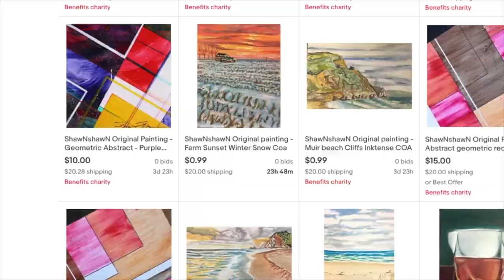Abstract Painting Tutorial in Acrylic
This painting tutorial is an abstract style called Metal Mayhem.  The painting demonstration is in acrylic with speed painting.  ShawNshawN has created over 450 artworks.

Youtube doesn't allow me to get ad revenue until I reach that benchmark. Thanks!